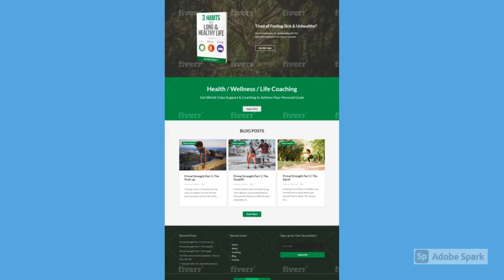I will create a modern wordpress website design or blog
A website is a face of any business.

You will find plenty of designers but have you ever thought either that design is meeting the modern standards and does it really represent your brand / business?

Being a Software Engineer and having years of experience in web designing I really know well how to represent your actual face of the business to the audience.

We don't just import theme but we deeply look into your requirements and create a unique design from scratch.

Our reviews are our identity and speak everything about us.

Why us?

✓ Unlimited Revisions
✓ We answer to your questions even if the order is completed
✓ Video support

What you'll Get in Return?

✓ Responsive design ( Mobile, Desktop, Tablet Compatible)
✓ Slider
✓ Speed & Security
✓ SEO friendly
✓ User friendly admin panel
✓ Clear navigation
✓ Content uploaded
✓ Live chat
✓ Contact from, google analytics & map, blog integration
✓ Social media, mail chimp & SSL integration
✓ Drag and Drop feature to edit content
✓ HD Images & Icons

We create sites almost in all niches.
Feel free to discuss your project.